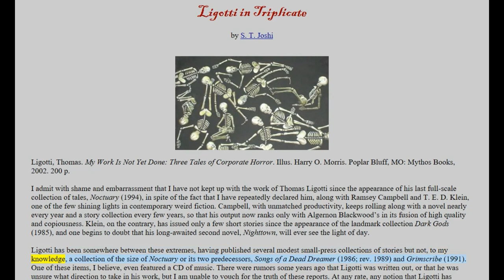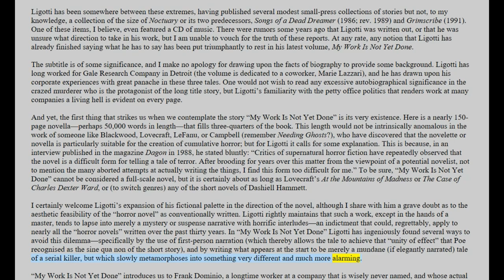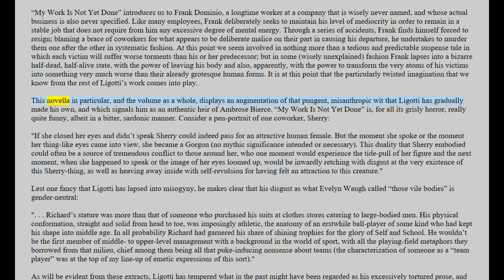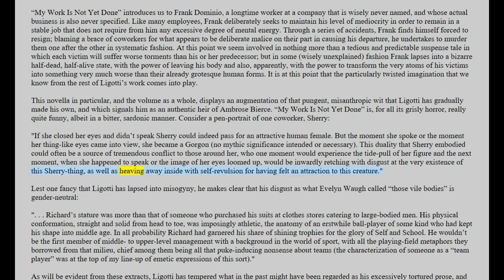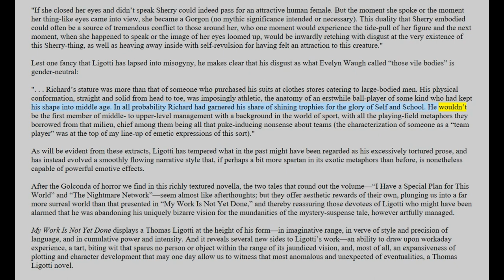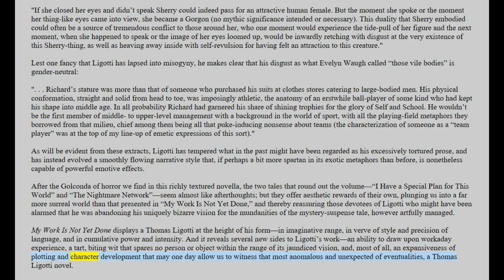Ligotti in Triplicate by S. T. Joshi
This is eminent Lovecraft scholar S.T. Joshi's review and comments on Thomas Ligotti's My Work is Not Yet Done. The original webpage is down, so here's the archive